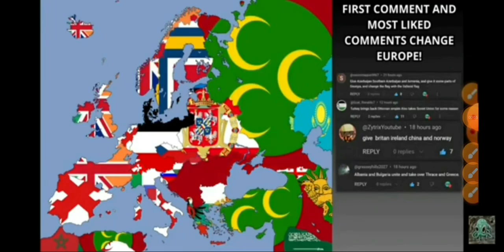106x. Speed. 54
55. New video